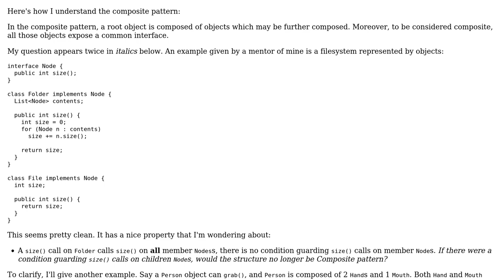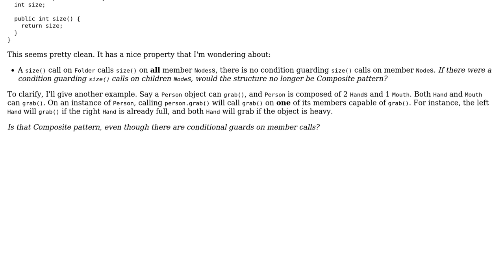Do conditional delegation or different member types break the Composite pattern?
Software Engineering: Do conditional delegation or different member types break the Composite pattern?

With thanks & praise to God, and with thanks to the many people who have made this project possible! | Content (except music & images) licensed under CC BY-SA | Music | Images & others | With thanks to user kdbanman user Doc Brown and the Stack Exchange Network Trademarks are property of their respective owners. You are responsible for your own actions.